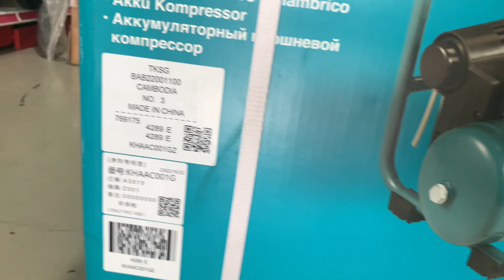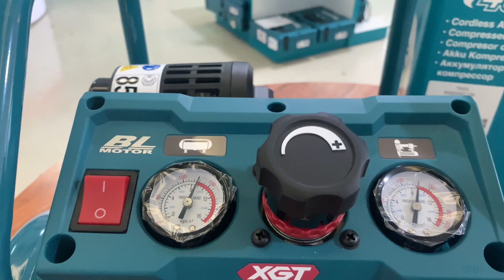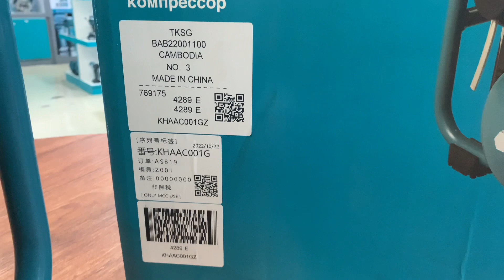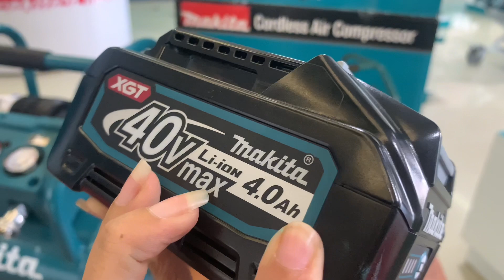Makita cordless air compressor AC001GZ ធុងខ្យល់ប្រេីថ្ម40V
Specification
Max Air Pressure
- psi 135psi
- kPa 0.93kPa
Outlet ARO Quick coupler
Air tank capacity 7.6L
Cut-in pressure 72psi
Cut-out pressure 93psi
Capacity 717 50mm nails
- with battery 4.0Ah
Overall dimensions 434mm
Net weight (skin) 10.9kg
Sound Level 68dB(A)
Voltage 40V
XGT battery compatibility 2Ah 2.5Ah 4Ah 5Ah 8Ah

High airflow at 34L/min in a compact light weight design for maximum portability
Low noise design at only 68dB for comfortable use indoors
High durability roll-cage construction provides protection to withstand jobsite environments
Up to 1,400x 50mm 18Ga nails continuously driven on a single 8.0Ah
Rapid 100 second full tank fill from empty